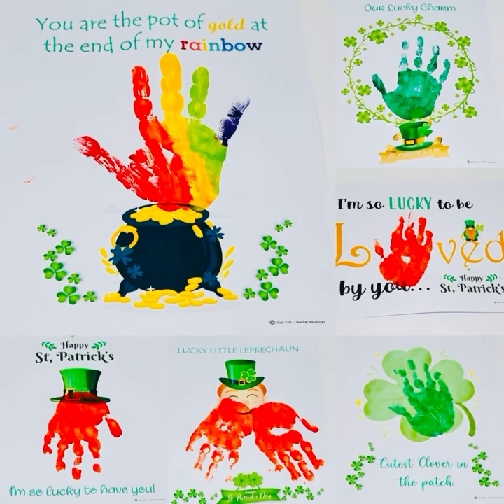Yet another beautiful Fingerprint art for St. Patrick’s Day🍀☘️🍀...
Yet another beautiful Fingerprint art for St. Patrick’s Day🍀☘️🍀...Comes out beautifully well with those tiny little finger🎨🎨🎨 ...Enjoy